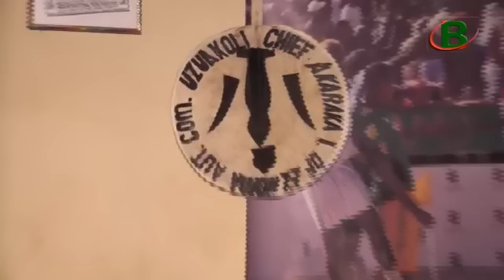VOICE OF THE PEOPLE, HEARING FOR M BIAFRANS.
THIS PROGRAM IS SPECIFICALLY DESIGNED TO GET THE OPINIONS OF THE ORDINARY BIAFRANS IN THE STREETS.